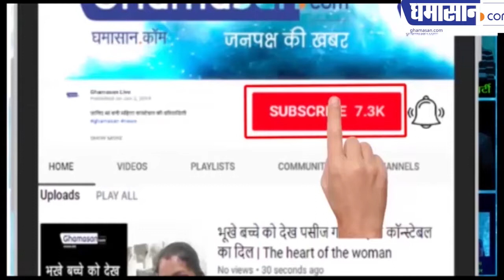Magnificent MP Summit : मध्य प्रदेश मेरा है, यह कहकर Mukesh Ambani ने जीत लिया सब का दिल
मध्य प्रदेश मेरा है, यह कहकर मुकेश अंबानी ने जीत लिया सब का दिल
इंदौर नहीं आ पाने का अंबानी को है अफसोस